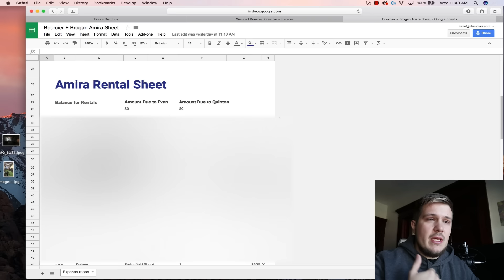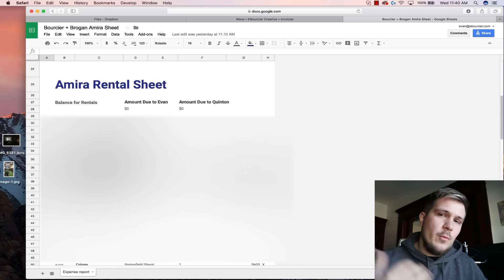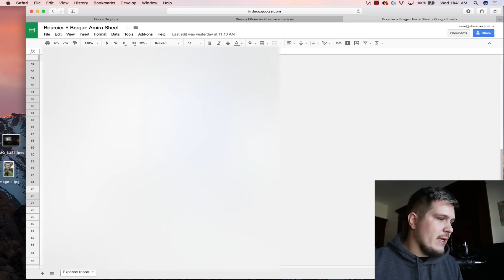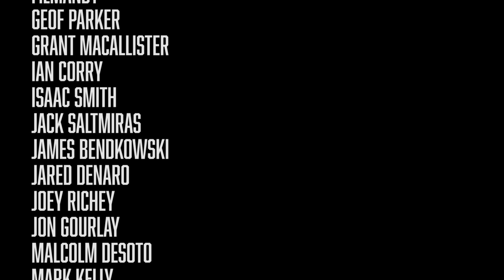I Sold My RED and Bought an Amira.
I sold my Red Scarlet-W about a year ago, and got a lot of flack for it. Here are some thoughts on how this year has felt after that decision, and why I bought an Arri Amira.

For lots of people watching, a Red may very well be a better business decision. I'm not saying that this is a perfect plan, I'm just sharing what my experience has been,